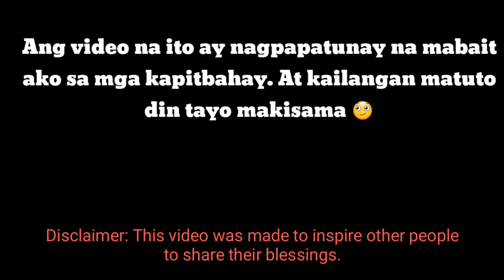SHARE YOUR BLESSINGS CHALLENGE (In just 2hrs dami nagbigay na kapitbahay ???!)